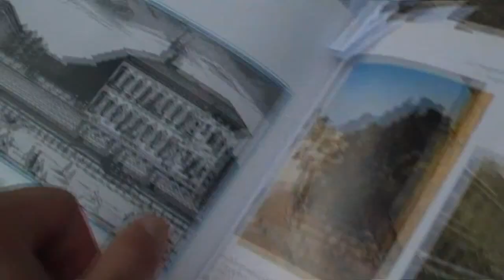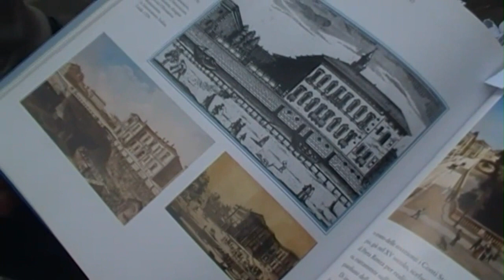Palazzo del Senato, Milano